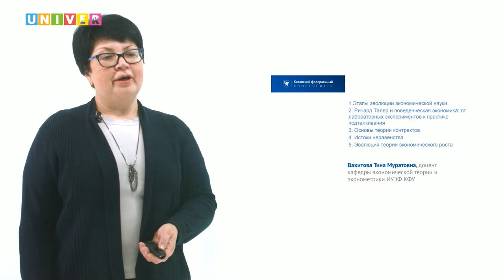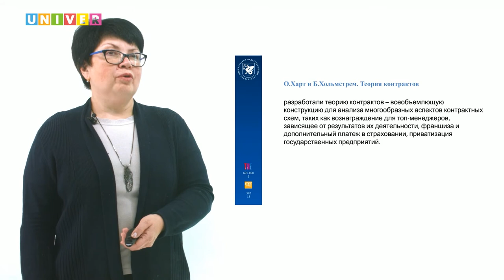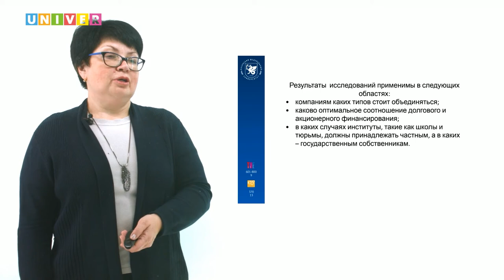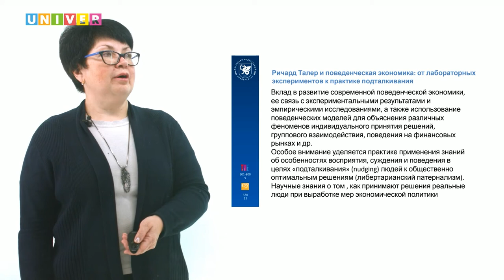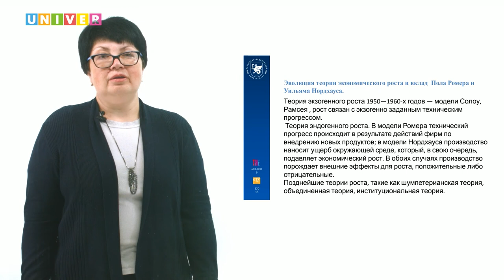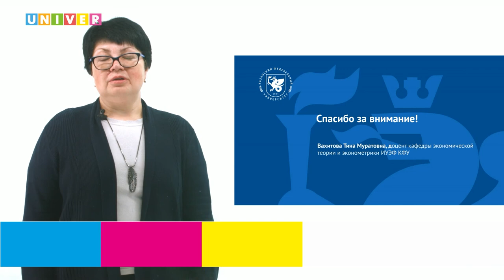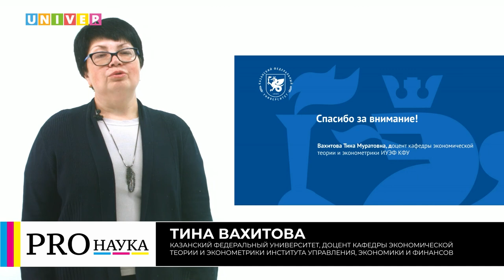Эволюция экономической мысли через призму Нобелевской премии. Тина Вахитова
В рамках XIII серии научно-популярного проекта «PROНаука в КФУ» доцент кафедры экономической теории и эконометрики Института управления, экономики и финансов Казанского федерального университета Тина Вахитова представила лекцию «Эволюция экономической мысли через призму Нобелевской премии».
В ходе лекции эксперт рассуждает на тему эволюции экономической мысли через призму Нобелевской премии, актуальных проблем, которые поднимаются современными учеными.